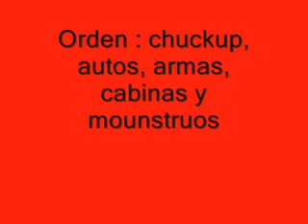best mods of gta san andreas misterix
the best mods of the videogame grand theft auto  san andreas